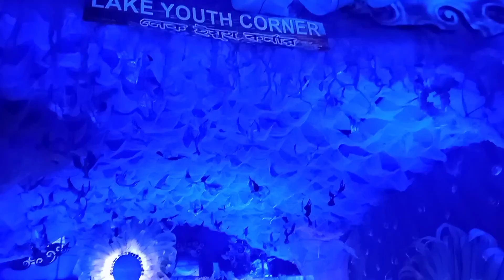কলকাতার কিছু সেরা পূজো। Mudiali,Shibmondir,66Palli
MudialiDurga Puja